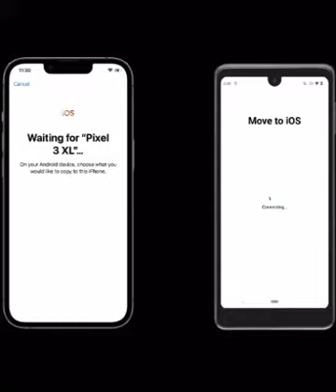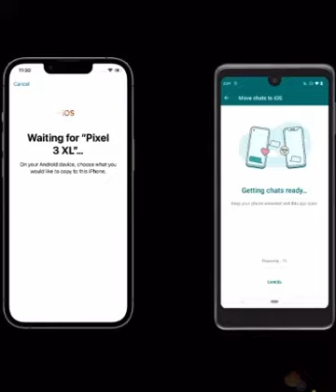How to transfer whatsup chat from andriod to ios without computer